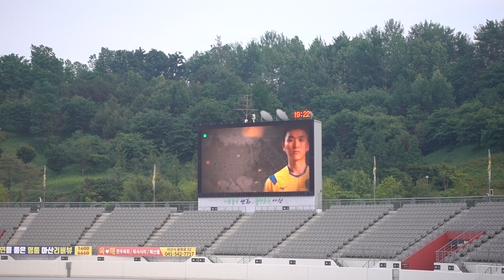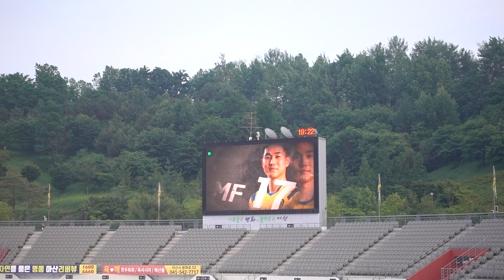아산무궁화축구단 asan fc 부산FC전 선수 소개 chungnamasan FC